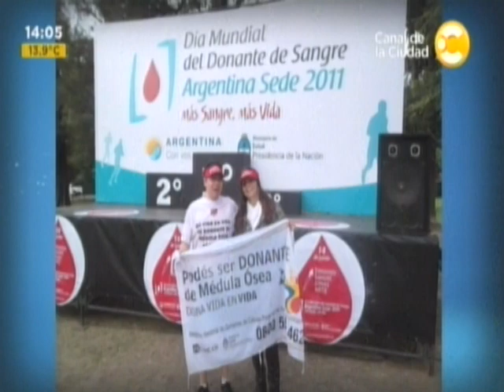Carrera 100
Carrera nro. 100 DaleVida